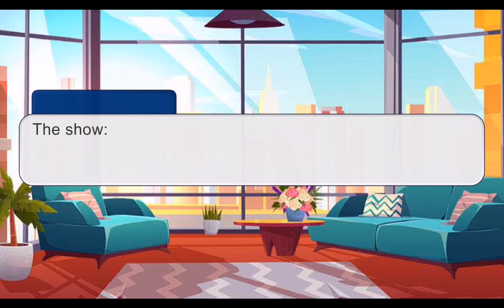Just me preparing gabenath wedding 💅 | tysm for the 103 subs!!! 🥰 | Lavender Wolf